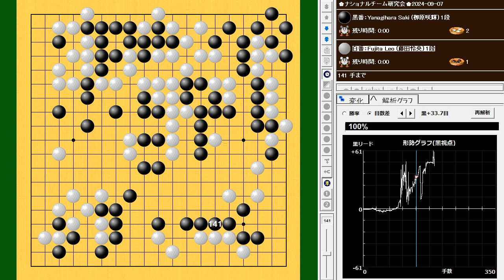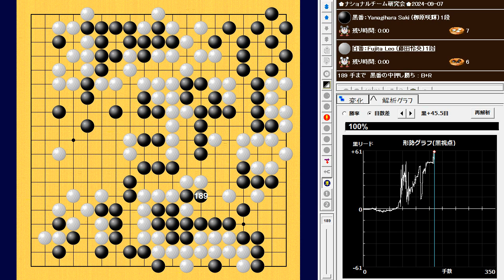Yanagihara Saki (栁原咲輝) vs Fujita Leo (藤田怜央)🌸ナショナルチーム研究会🌸2024-09-13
189手　黒番(栁原咲輝)の中押し勝ち　B+R